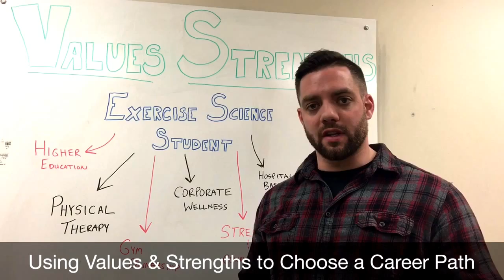How to Choose a Career as an Exercise Science Student